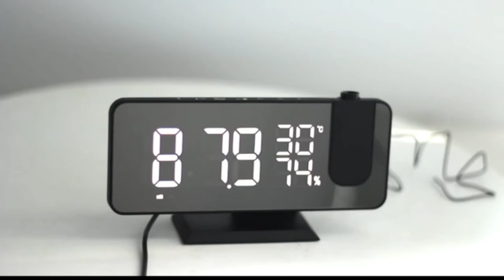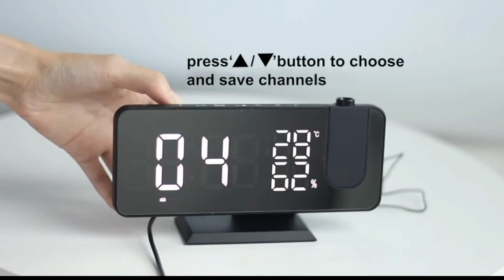best smart digital projector clocks / power bank and FM radio features / review in hindi tech fro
Best projector clock and radio
best smart digital projector clocks
power bank and FM radio features review in hindi tech fro
best smart watches for home

Boy NOW